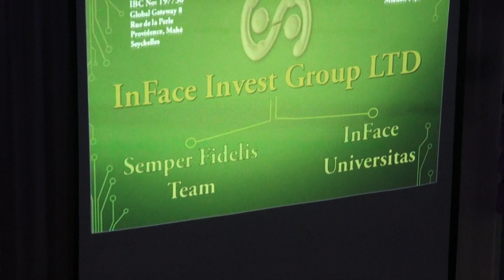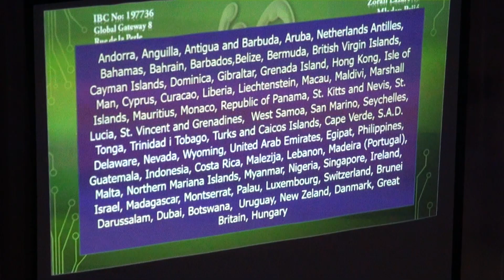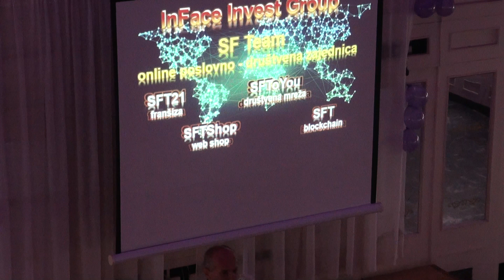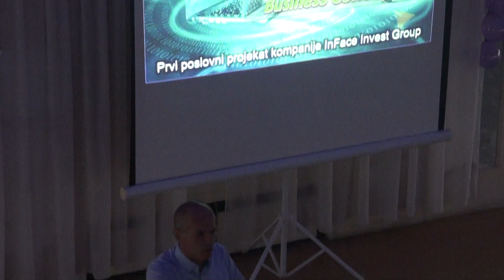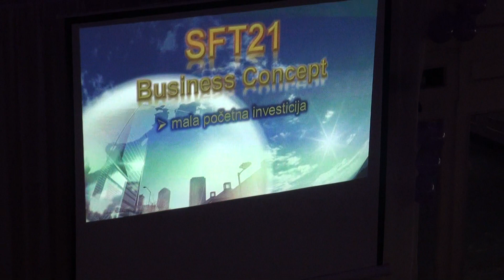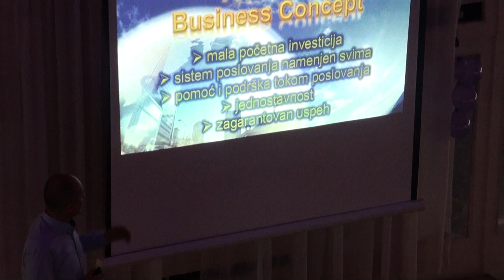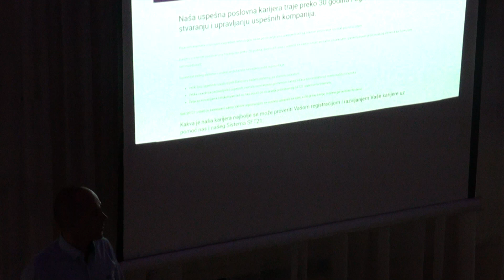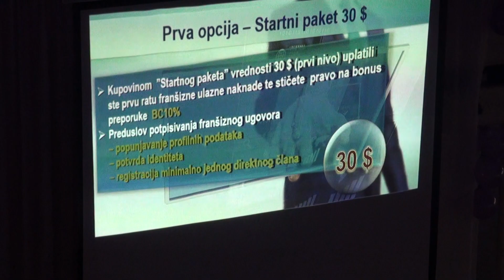I Deo Mladen & Dejan ( Sombor, 03.10.2019 )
Ukratke informacije o InFace Invest Group kompaniji :

✅💰 SFT21

SFT21 je brand, naziv naše poslovno-društvene zajednice koja je osnov našeg franšiznog poslovanja. Naši članovi – franšizeri unutar te zajednice imaće na raspolaganju korišćenje naše društvene mreže “SFtoYou“ i učestvovati u razvoju našega WebShop-a a samim tim će imati mogućnost dodatne zarade. Na više načina, moći će da koriste našu kripto valutu kao platežno sredstvo unutar sistema i imaće pravo učestvovanja u razvoju svakoga investicionog projekta kojeg nameravamo da pokrenemo.

✅💰 KRIPTO VALUTA

Naša kriptovaluta će biti javna i vrlo upotrebljiva. O njoj je prerano da objašnjavamo jer donosimo nešto novo u svetu kriptovaluta a što ce dovesti do njene šire upotrebljivosti. Moj prijatelj i poslovni partner Zoran Lazarević, posle 25 godina edukovanja na internetu o internet poslovanju, jedan je od retkih ljudi na svijetu sa takvim sveobuhvatnim znanjem. Ja lično nemam takvo znanje kao Zoran o internet poslovanju ali sam u dobrom društvu i srećan sam da imam priliku nešto da naučim.

✅💰 DRUŠTVENA MREŽA “SFtoYOU“

Naša društvena mreža, koja je u fazi izrade (mnogi naši članovi su imali priliku da vide, kako će ona izgledati) zvaće se “SFtoYou“. To će biti društvena mreža u mnogočemu slična Facebook-u ali u mnogočemu naprednija i modernija po mnogim funkcionalnostima s obzirom da imamo oko 200 plugin-ova koje Facebook nema. Pored toga naša društvena mreža će generisati profit prodajom reklamnog prostora, oglašavanjem i na još mnoge druge načine ali što je najbitnije, profit koji će ostvarivati raspoređivaće se se među našim članovima na unapred definisan način. Taj profit koji će nam generisati društvena mreža mi cemo deliti sa svojim članovima dok kod drugih društvenih mreža profit zadržavaju isključivo vlasnici tih društvenih mreža.

Naš web shop će uglavnom funkcionisati poput svakog drugog web shopa ali uz određene funkcionalnosti koje danas ni jedan, ponavljam ni jedan drugi svetski web shop ne nudi. Naši zaposleni stručnjaci koji su zaduženi za marketing svakodnevno će kontaktirati stotine prodavaca proizvoda i usluga, koji već prodaju svoje proizvode/usluge na drugim shopovima (eBay, Amazon, AliExpressu…) kako bi im ponudili da po povoljnijim uslovima prodaju svoje proizvode/usluge i na našem web shopu.

✅💰 INVESTICIONI PROJEKTI

Kao što i sam naziv naše kompanije govori “InFace INVEST Group“ uz sve gore navedeno u pripremi ima određeni broj sopstvenih investicionih projekata koje ćemo zasigurno odraditi kada za to dođe vrieme da i ne govorimo o programu koji je osmišljen za pomoć u razvoju “start-up“ kompanija…

S obzirom da je naša priča kompleksna i kao takva obuhvata više zasebnih projekata, nemoguće je letimičnim pregledom ustanoviti šta i kako radimo. Upravo smo zbog tog razloga svakom našem clanu – korisniku dali 90-to dnevnu garanciju kako bi u tom periodu istražili i proučili sve što bi ih moglo interesovati i kako bi potom donijeli sopstvenu odluku.

Uspeh pojedinca u našem sistemu je rezultat sinergijskog rada svakog pojedinog člana naše kompanije što nikada ni jednoj kompaniji pre nas nije uspelo – stvoriti zajednicu u kojoj nema crossline-a i u kojoj svi članovi rade na ostvarenju jednog te istog cilja.